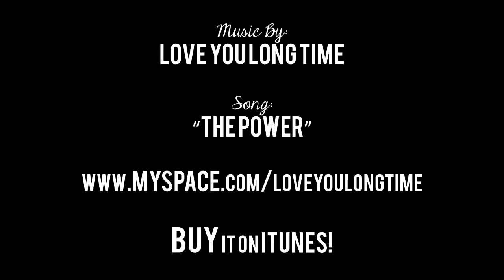MAYHEM at Sand Hollow Reservoir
Sand Hollow Mayhem at Sand Hollow Reservoir in Utah. It was insanely fun college party that included a flatland skimboarding and wakeboarding competition, a blog, zipline, volleyball, and a slip n' slide.

Filmed by: Addison Foote and Dillon Manwaring
Edited by: Addison Foote

Video was filmed with a Canon T2i using a Glidecam and a Crane.
I used Cinema 4D and a Transform plugin for the 3D DB Skimboards logo animation at the beginning of the video as well as Adobe Photoshop and Illustrator for text and graphics throughout.

"The Power" by: Love You Long Time
Buy their music on iTunes!!!
Very special thanks to Shane Harris from the band Love You Long Time for allowing me to use his music for this video.

I also have all of the rights from company owner of DB Skimboards Richard Doctor to use their logo to promote their brand.